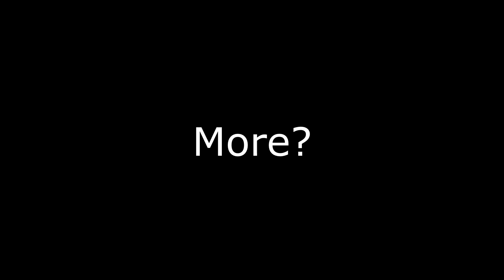"Mara Priest Hires Thugs To Attend My Wedding And Then Kill ME???"